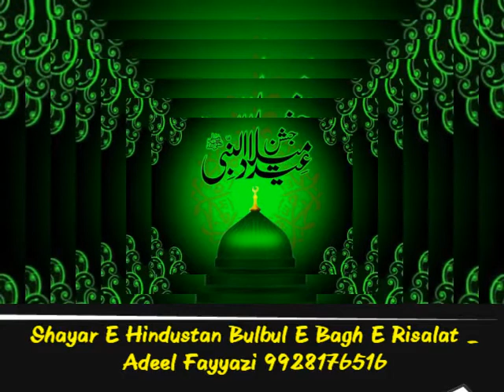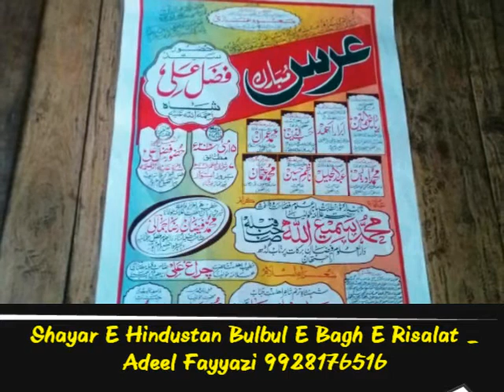Adeel Fayyazi (Jalwa Madare Paak Ka